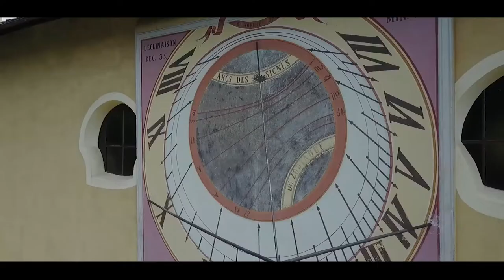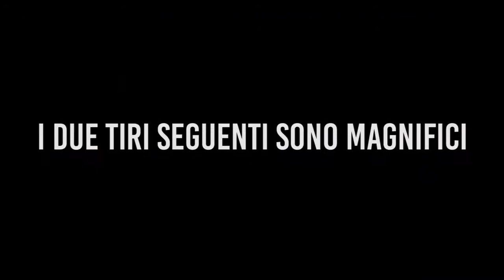Arrampicare in Val Chisone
La nostra salita dello Sperone Centrale al Bourcet